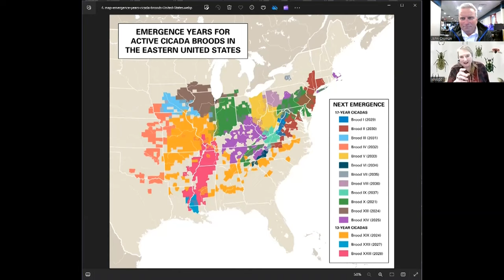Rare cicada double hatch coming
Minnesota is too far north to get periodic cicadas. We get the annual dog day cicada, named for the dog days of summer and fascinating in their own right.